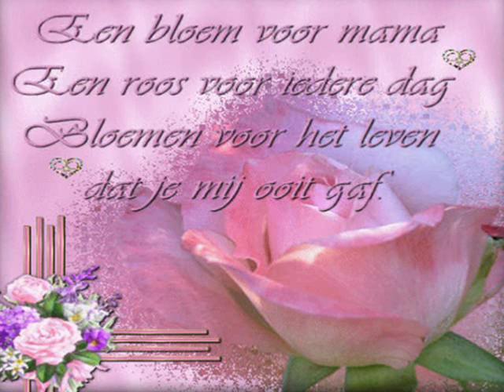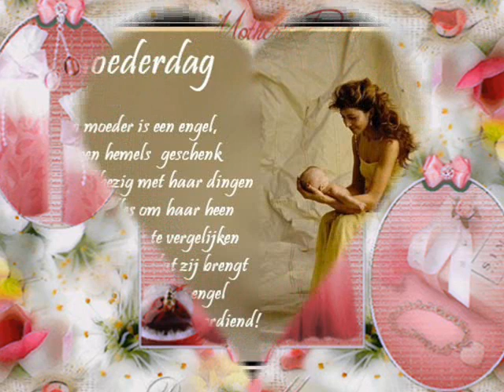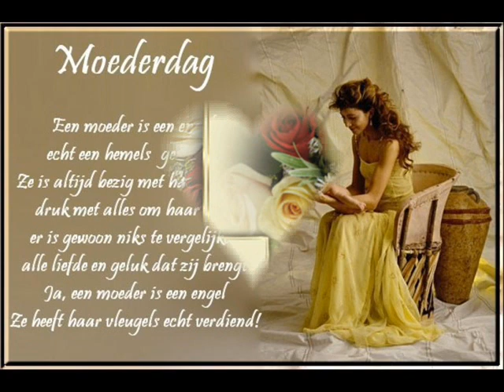Andrë Hazes --- Mama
Speciaal voor moederdag
ik wens alle moeders en oma's een hele fijne moederdag.

Special for Mothersday
I wish al the mothers and grandmothers a fine mothersday.